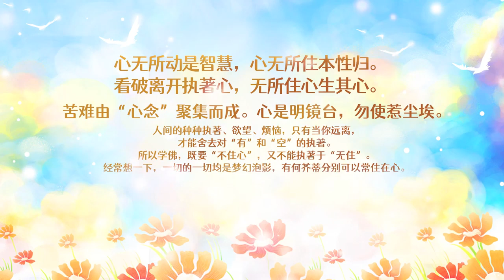卢军宏台长 2021年最新开示【每日佛言佛语】3月24日 《无所住心》二